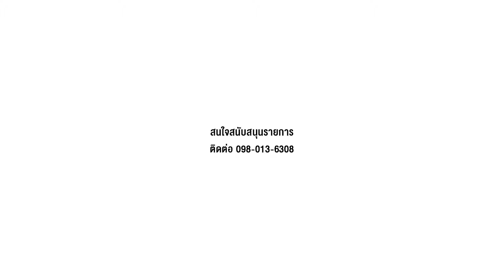EP5. ปะหละทะ ชุมชนกะเหรี่ยงเก่าแก่ อำเภออุ้มผาง จังหวัดตาก